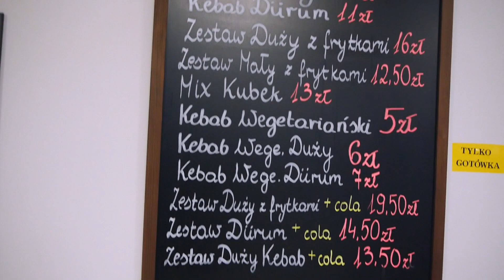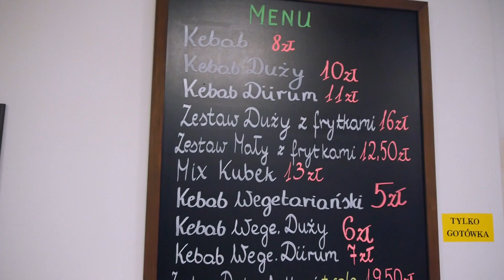NAJLEPSZY DONER KEBAB W GIŻYCKU? - KEBSON W 149 DONER KEBAB GIŻYCKO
Zostaw suba

Dołącz do grupy na fejsbuku